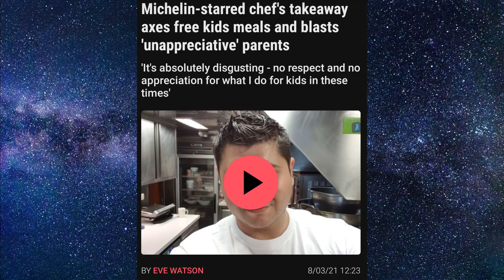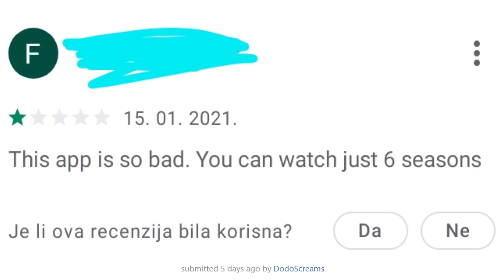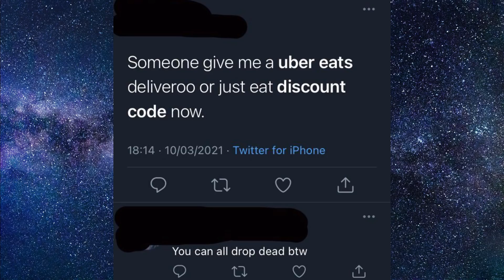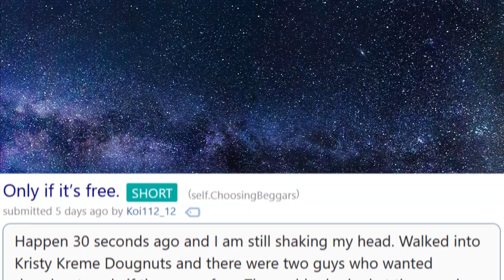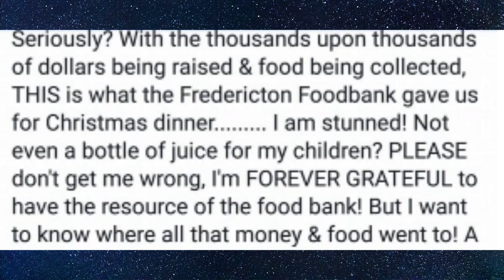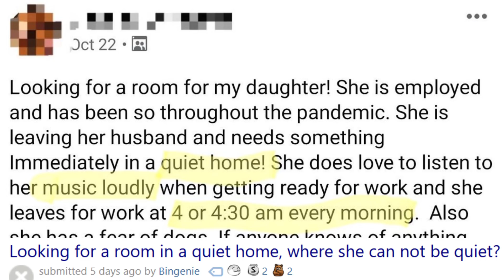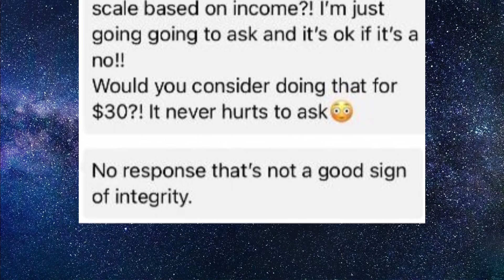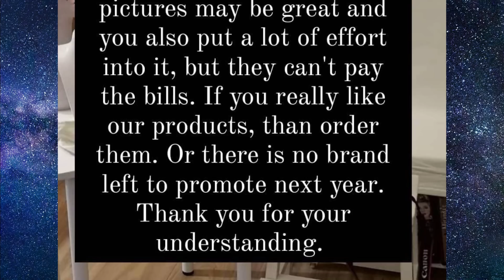r/ChoosingBeggars - I Can Get It At Walmart CHEAP! (Best Reddit Posts)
Welcome to r/ChoosingBeggars part 46 where we have choosing beggars who are taking it a little too far with the free stuff. From a choosy beggar demanding juice from the food bank to someone wanting their ENTIRE WEDDING for free, these are the choosiest beggars and Karens out there!